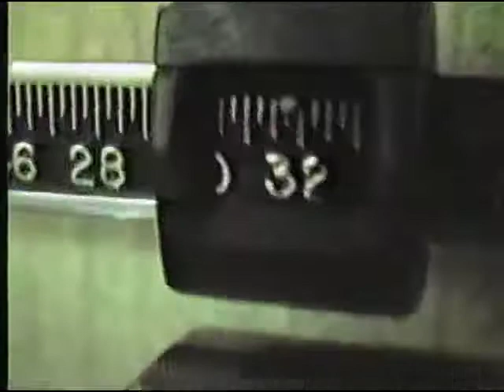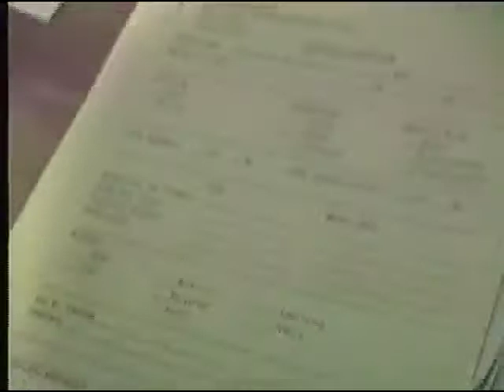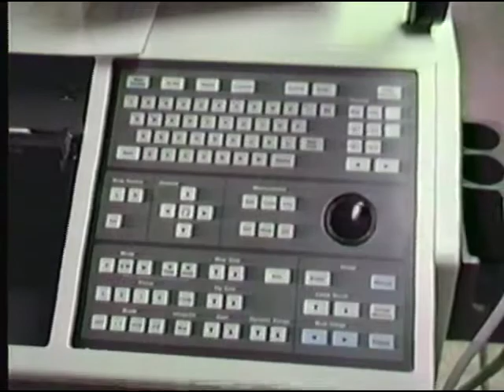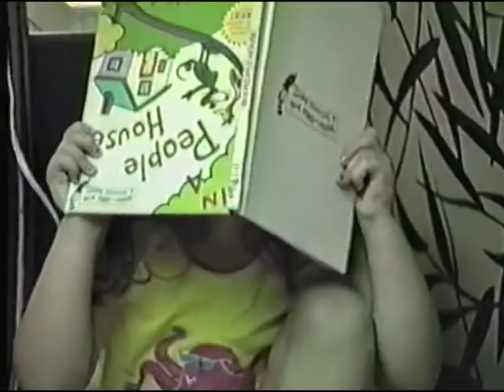Ashley and Lauren see greg in Norine's Belly